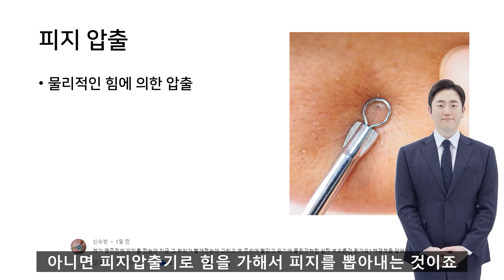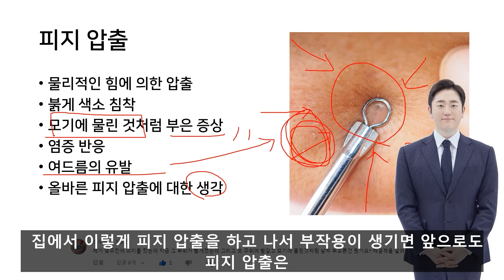집에서 혼자 피지압출 하면 안되는 이유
아래 링크의 네이버 인플루언서 구독을 통해 화장품 박사 화읽남의 모든 소식을 한번에 받아 보세요!

화장품 박사 화읽남과 함께 하는 전국민 꿀피부 프로젝트에 함께 해 주시는 꿀피부 여러분께 항상 진심으로 감사드립니다.

카페에 질문을 남겨 주시면 유튜브로 자세한 답변을 도와드릴 수 있도록 하겠습니다.